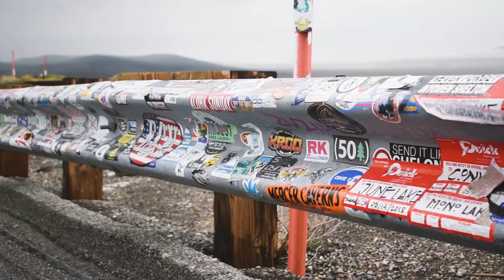California Roadtrip 5/18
Some of the highlights from our short road trip around California. Yosemite, San Fran, Death Valley and Highway 1.